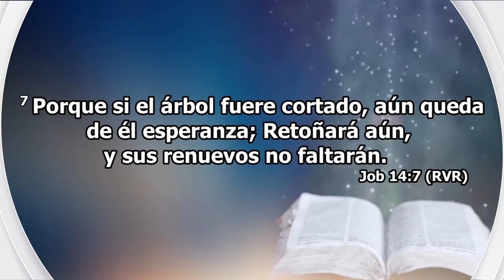Rev. John Hopkins - Sus renuevos no faltarán - TDV & LT Houston TX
Cita - Job 14-7
Iglesia Tabernáculo de Vida Houston TX
Canal oficial de Tabernáculo de vida

 Enseñanzas, Predicaciones, Servicios, TDV&LT Kids, Artes Visuales y muchas más.

Life Tabernacle Church Houston TX
Official Channel of Life Tabernacle

 Teachings, Preaching, Services, TDV & LT Kids, Visual Arts and many more.